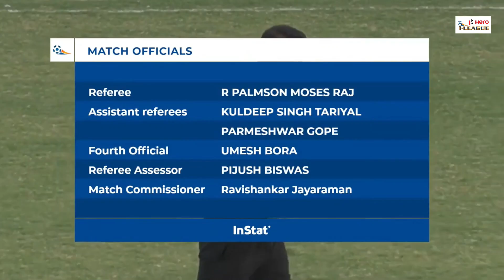Mohun Bagan vs Neroca FC | Hero I-League 2019-20 | Highlights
MOHUN BAGAN 6-2 NEROCA FC